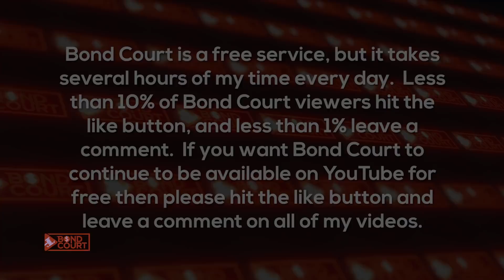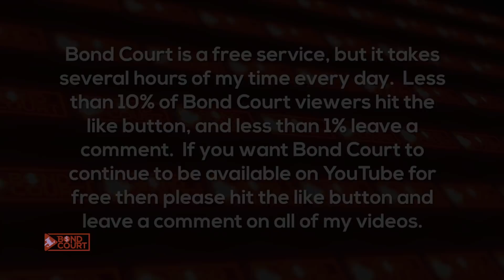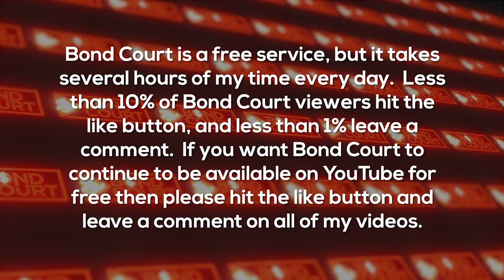JAIL COURT CAM 5.11.22